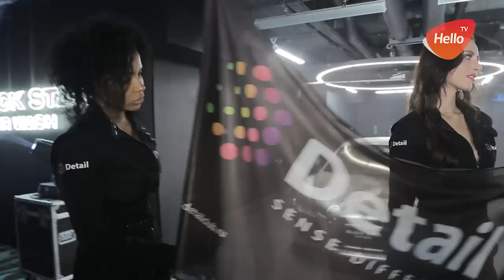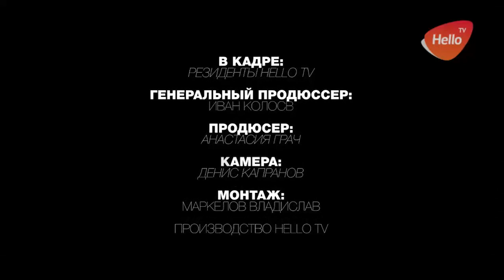Black Star Car Wash открытие | Тимати открыл автомойку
Black Star Car Wash - это новый проект Тимати, говоря протсым языком это премиальная автомойка, которая располагается в гостинице Украина.
На открытии Black Star Car Wash  были артисты лейбла, которые кстати тоже мыли машины, в том числе Миша Марвин и Терри.
Интернет-телевидение Hello TV  - это только собственный контент, создаваемый в Москве, Краснодаре, Волгограде, а иногда в Сочи и Санкт-Петербурге.
Важный момент, ты можешь стать ведущим на нашем канале!
Пиши на почту или в инстаграм и увидимся в эфире!